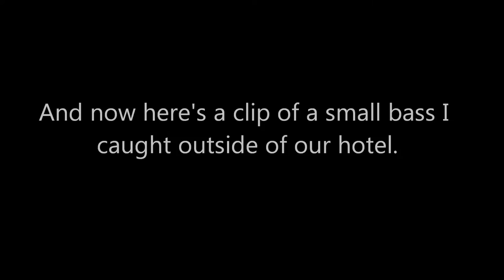Bass Fishing Topwater Paradise in Florida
Name a freshwater plant and I can almost guarantee you it is in this lake. There were lilli pads, hydrillas, duckweed, tullies, cattails, everything you name it and it was in there. This lake is pretty much a spinner bait/ topwater lake. On a normal day you would catch 60 fish, including an atleast 10lber. So what we did was we drove up the night before and tried to fish and the bight was crazy. We had already caught 3 fish in 5 minutes, but a really bad thunderstorm moved in and it rained 3+ inches in around 2 hours. So we went back the next morning and since the water was so high we had barely any luck. It's a bummer that we didn't get to fish it that night before cause the bite was on! Maybe next time we cn get back out there and catch a 10lber! Thanks Lee Howard, owner of Blackwater Baits, for taking us out on your boat. FYI Lee had caught an 11lber and 13lb in one trip on his Blackwater baits at this lake, so you should really buy some!